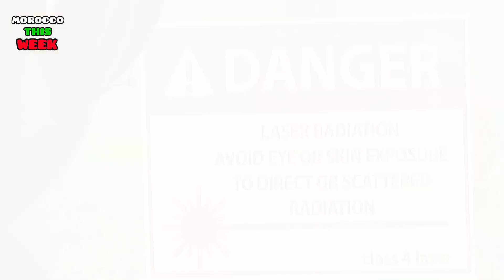الجيش المغربي يقبض على مرتز،قة البوليساريو في هجـ،وو م خطيـ، ر ميح أرتال مليشيا،ت البوليساريو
الجيش المغربي يقبض على مرتزقة البوليساريو في هجوم خطير ميح أرتال مليشيات البوليساريو

المغرب هذا الأسبوع | Morocco this week